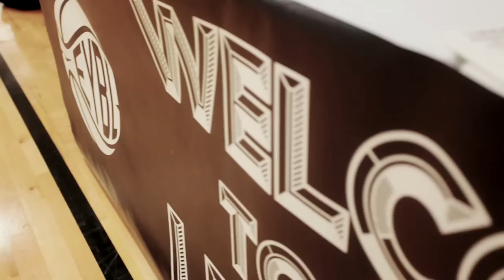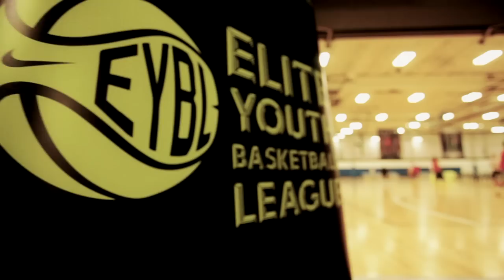Episode 4: Road to the Peach Jam 'MINNEAPOLIS'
There are tournaments and then there is the NIKE EYBL. On the road to the Peach Jam, every game counts. The last NIKE EYBL Session from Minneapolis. Nothing can be left on the court...

Follow these young stars on and off the court for an exclusive look at the extraordinary players, the coaches that groom them, and the families that bring it all together.

Get a behind-the-scenes look teams fight to make the Peach Jam. Tyus Jones & Howard Pulley look to defend their home court.  BABC and EXPRESSIONS ELITE face off in a Battle for Boston.  TEAM TAKEOVER and HOUSTON HOOPS finally face each other to prove who is the best team in the EYBL...